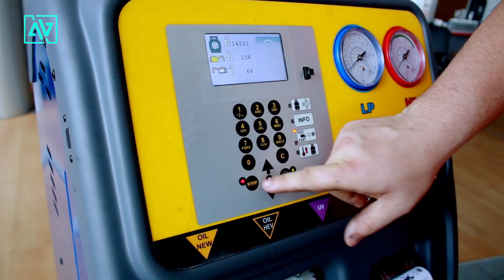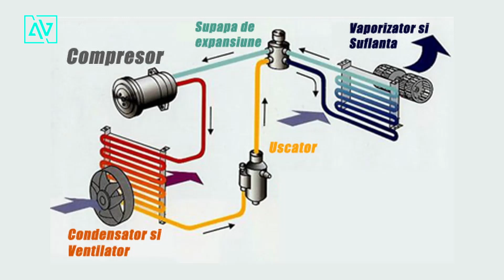AUTO. AC Iarna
Servicii de calitate Auto avansate, puse în aplicare de specialiști Auto, prin excelență, Autovision Service.

În Autovision Service folosim unicul aparat de decarbonizare Oxyhtech de ultimă generație din regiune.

Mașina dumneavoastră se află în mâini bune alături de noi!